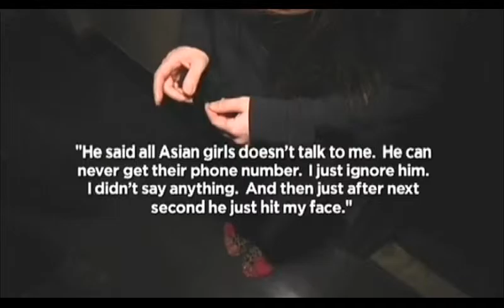Suspect in Attacks on Asian Women Found Dead.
Tyrel Shaw, the suspect wanted for violent attacks against Asian women in Manhattan NY, has been found hanging in an elevator shaft in a building in Madison Ave, Manhattan NY. Officials say that Shaw, 25, was squatting in the building, leading some to believe that he was homeless; possibly lived in a shelter, and kept a blog of his frustrations on having relationships with Asian women. Though how he blogged about his grievances remains a mystery, but it's widely assumed that he visited several libraries in the city. Apparently nobody found it suspicious that the content and details of the blog were being written by him.